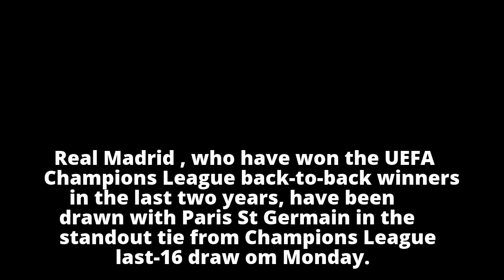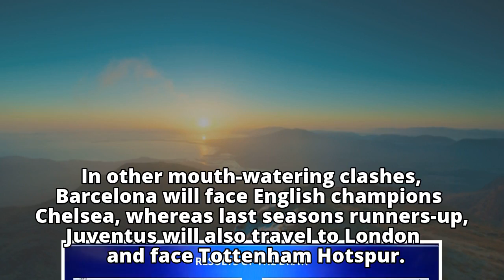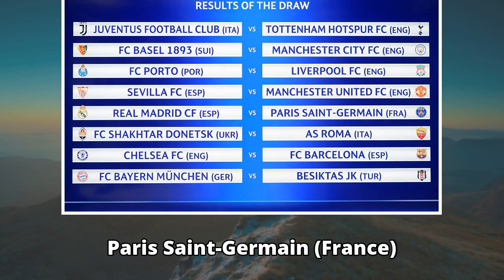UEFA Champions League: Real Madrid C.F. face Paris Saint-Germain, Chelsea F.C. draw FC Barcelona in